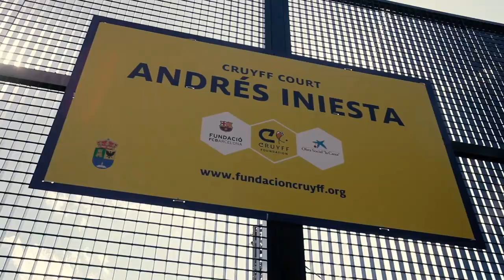Inauguración ‘Cruyff Court Andrés Iniesta’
Inauguración del ‘Cruyff Court Andrés Iniesta’ en Fuentealbilla, en colaboración con la Obra Social "la Caixa" y la Fundación FC Barcelona.